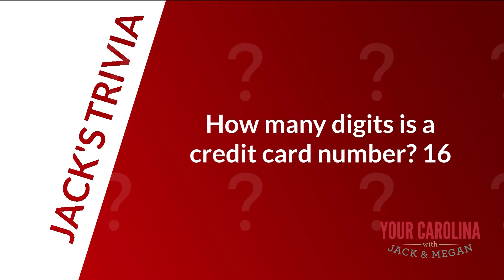YC D BLOCK 4 16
BARBIE T AND HAVE YOU DEVELOPED ANY NEW HABITS?